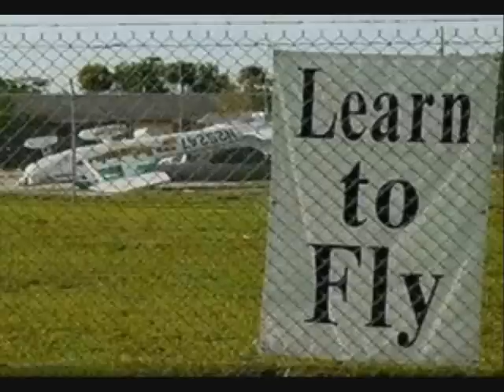Funny & Creative Airplane Pictures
Funny Airplane pics comment on the one you thought was funniest! Enjoy!